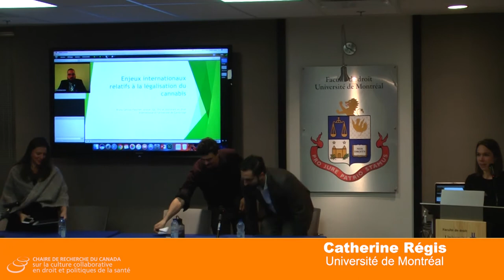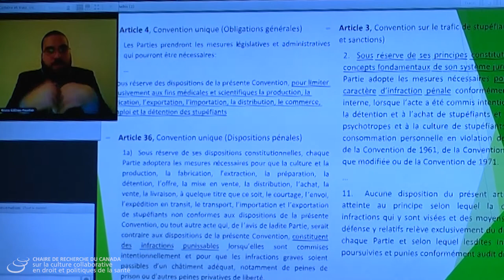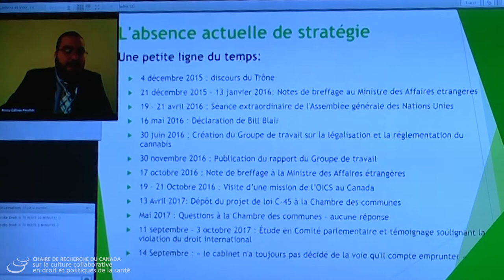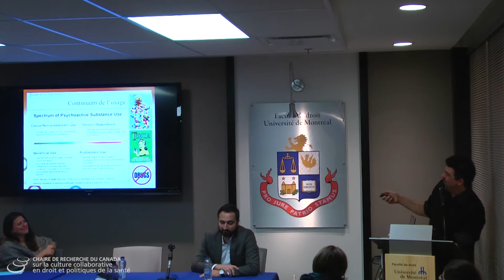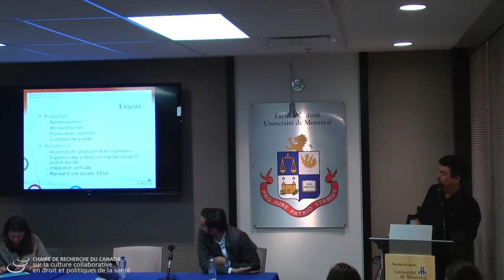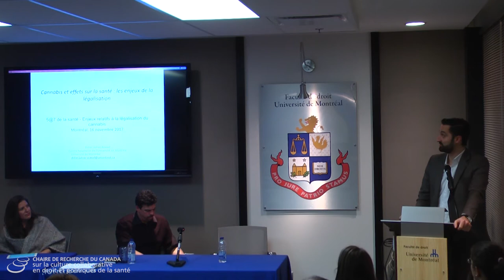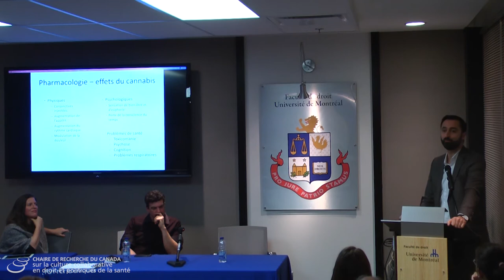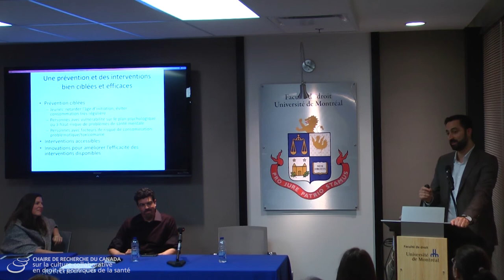5@7 de la santé - Enjeux relatifs à la légalisation du cannabis